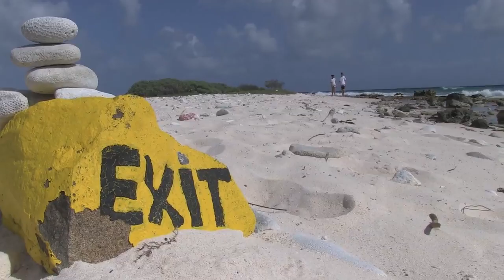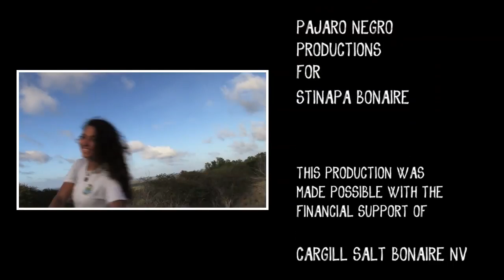JR Explore Coral Reef Eng